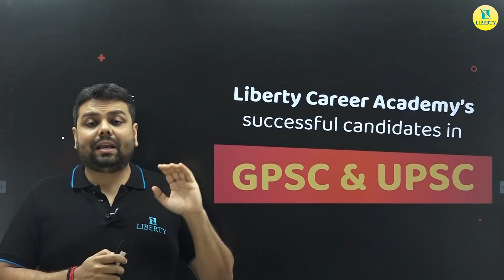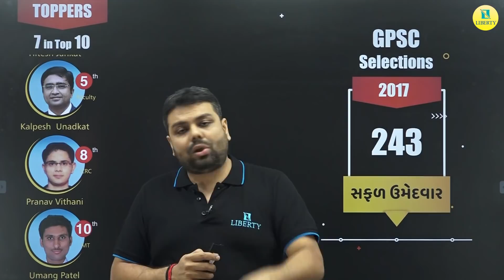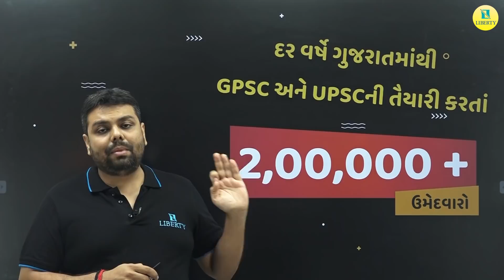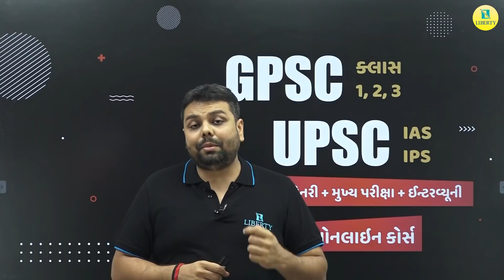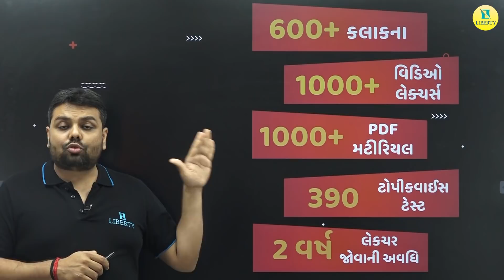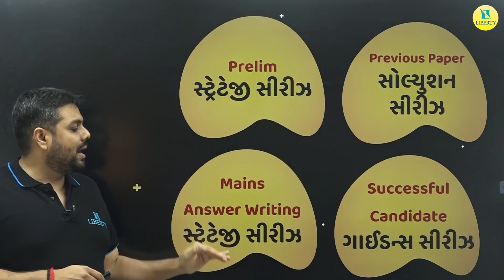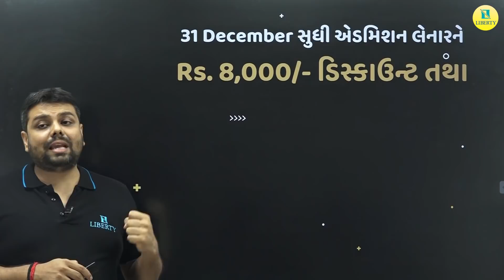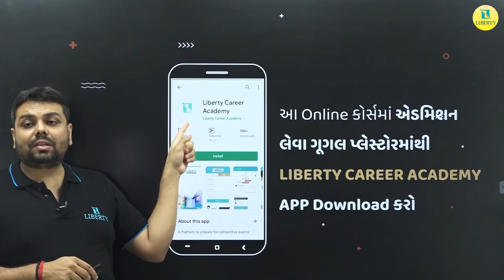UPSC, GPSCની ઘરેબેઠા સંપૂર્ણ તૈયારી